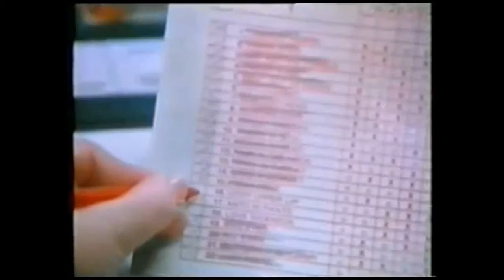6 Classic Ideal Game Adverts (70s And 80s UK) (PAL)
An Ideal Selection